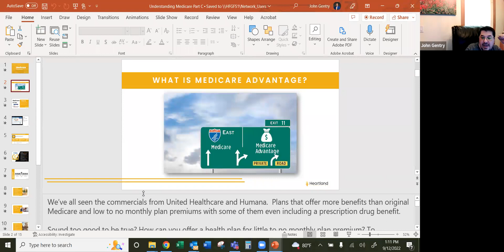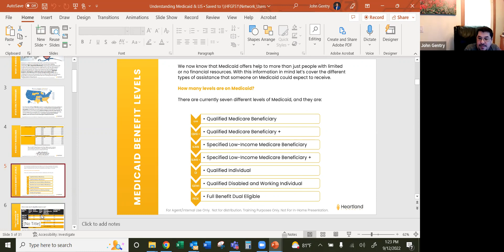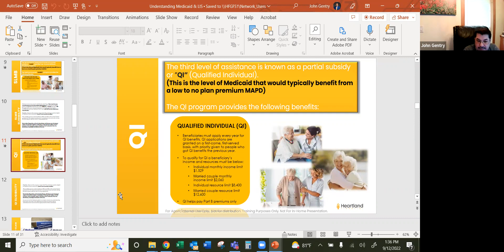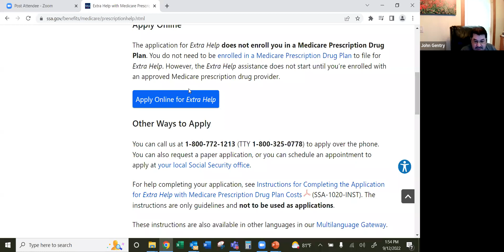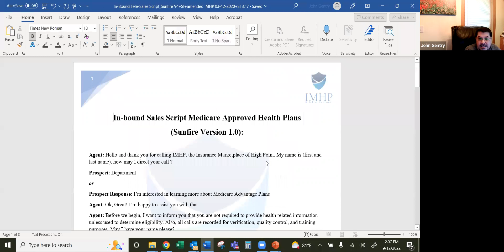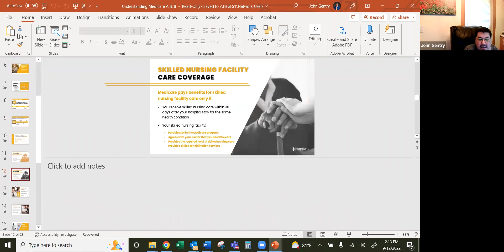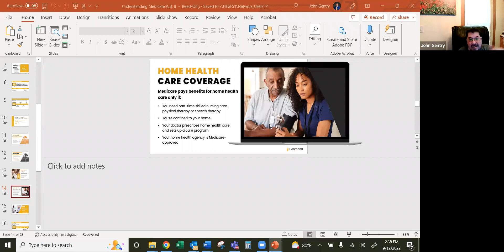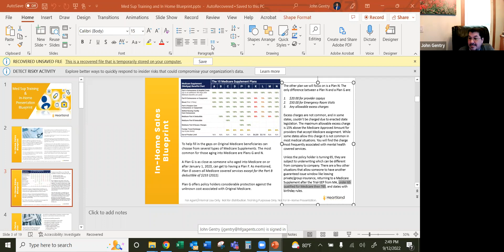Understanding Medicaid & LIS